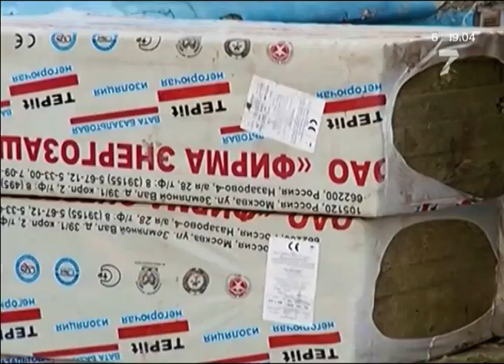В Красноярске не успели выполнить треть плана по капремонту